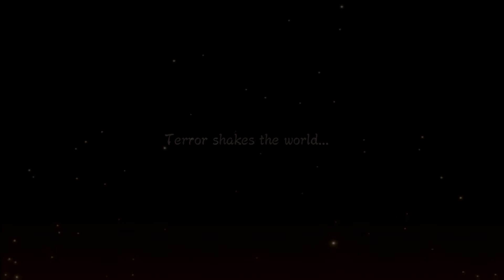Naruto S: U Ninja Storm 3: FB Walkthrough (16) Tsuchikage Vs. Deidara & Yamato Vs. Kabuto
Bringing Deidara back is great. I love this dude.